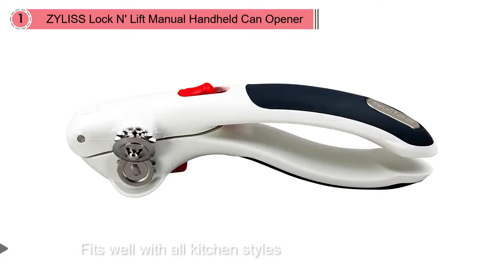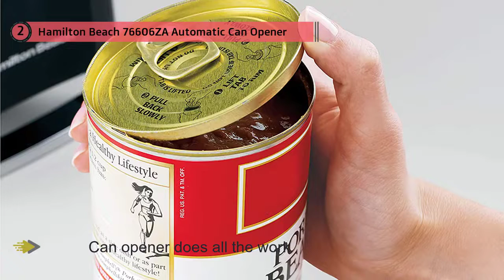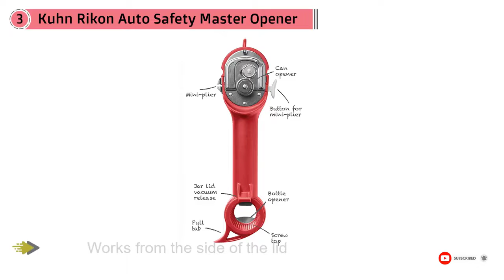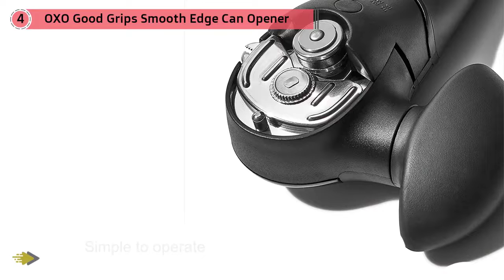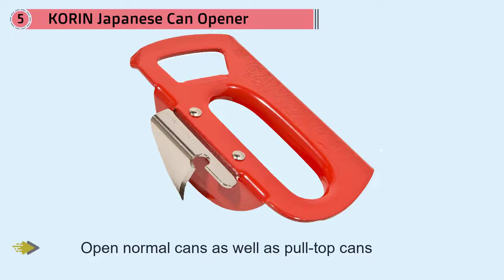Top 5 Best Can Opener Review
List products in video. Click the link below check on Amazon:

1. ZYLISS Lock N Lift Manual Handheld Can Opener:

2. Hamilton Beach 76606ZA Automatic Can Opener:

3. Kuhn Rikon Auto Safety Master Opener:

4. OXO Good Grips Smooth Edge Can Opener:

5. KORIN Japanese Can Opener: